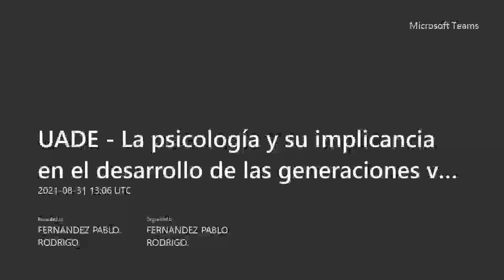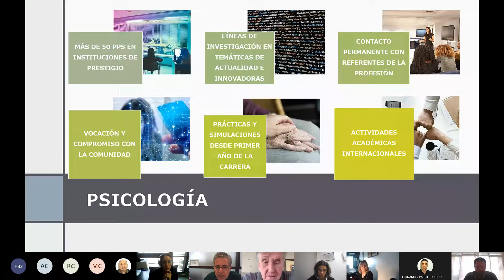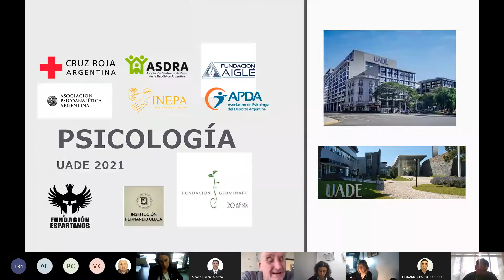UADE - La psicología y su implicancia en el desarrollo de las generaciones venideras (José Abadi).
Compartimos la charla a cargo del Dr. José Abadi, Director Académico de nuestra Licenciatura en Psicología, sobre la implicancia en el desarrollo de las generaciones venideras.